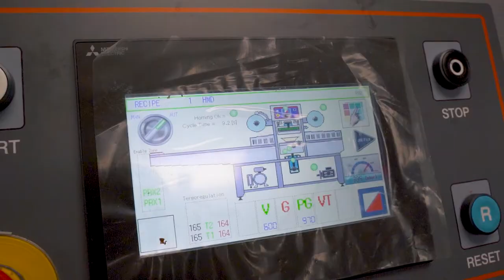Our Kitchen Crew Wears Chef Coats, Masks, Hairnets & Gloves!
Check out a quick tour of our West Babylon kitchen team.  You'll see they all wear chef coats, masks, hairnets & gloves.  Safety is our top priority. Cleanliness has always important to us as well!  We welcome tours of our facilities.